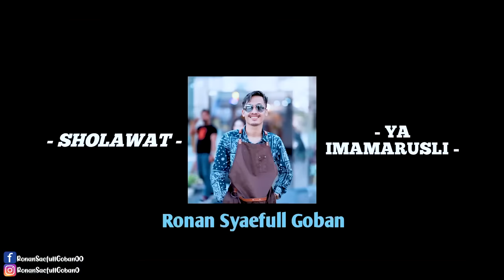PRANK SHOLAWAT & NGAJI❗️CEWEK BERWIBAWA VIDEOIN ABANG,BUAT KIRIMIN KE PAPAHNYA😍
Admin wa:
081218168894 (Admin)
Undangan sholawat:
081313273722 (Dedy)